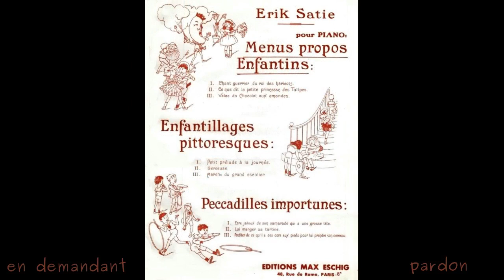Satie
Deuxième gymnopédie d'Eric Petit, chantée par des enfants, accompagnés au piano par l'auteur.
Un hommage à Eric Satie.
Texte et musique d'Eric Petit.
Au piano: Eric Petit.